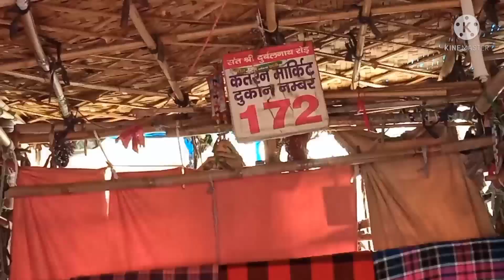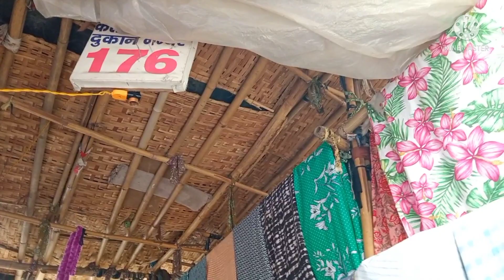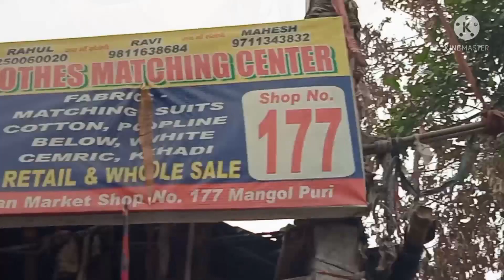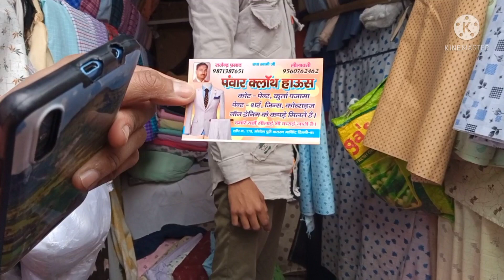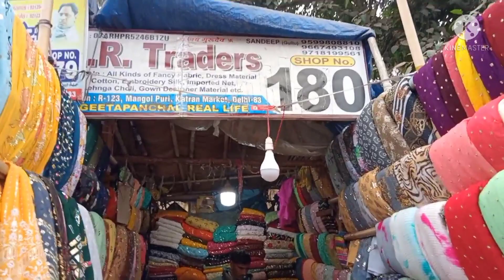Katran Market Mangolpuri Part2 Katran Bazaar Cheapest & Designer Fabric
Katran Market Mangolpuri Part-2 Katran Bazaar Cheapest &Designer Fabric

Hii guys,

 Aaj main explore kar rahi hu katran market jo mangol puri delhi mei hai.

So Friends y hai video ka part 2 or is video me apko bhut hi achi variety or shops dekhne ko milegi ।।।so enjoy the video .katran market sbse best Market hai boutique owners k liye jo cloth sell krte hai or bnate hai .

Agar apne video ka part 1ni dekha hai to please niche diye gaye link pr click kijiye

Yaha par aapko har type ka kapda mil jayega jaise rayon,nylon,cotton,chicken,net,chanderi,tafta silk,silk,china silk etc..

katran Market delhi after lockdown
Katran Market mangolpuri
Katran market December latest collection
Katran Bazaar Market delhi
Katran Bazaar girls collection
KAtRAN MarKeT2021
Katran clothing haul
Sarojini Nagar crop top
Katran winter collection
Katran bazaar long coat winter
dresses
Katran bazaar  dress collection
 material
Katran bazaar  denim collection
Katran bazaar  gown
Katran bazaar  party wear suits
party wear suits collection
Katran market gown shop

Pawar Cloth House
Shop no 178
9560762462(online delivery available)